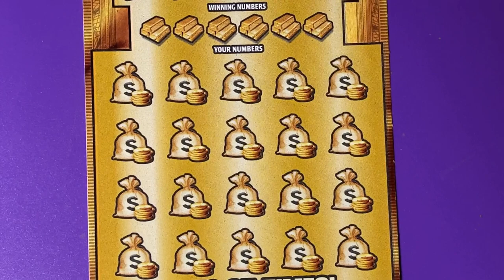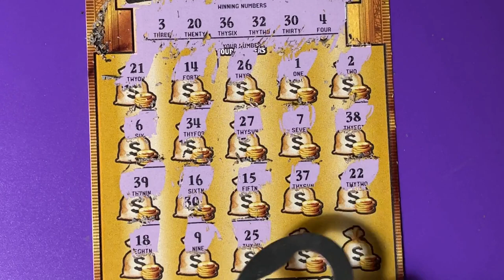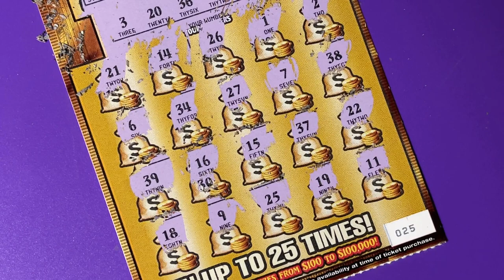Gold Rush LTD 25 on 25.